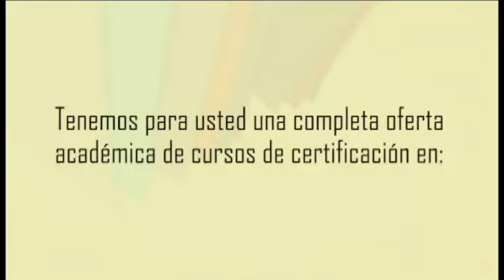Entrevista con Hector Coronado - Hewlett Packard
Víctor Alarcón, Director Ejecutivo de ALAS, entrevista a Héctor Coronado de Hewlett Packard durante ExpoSeguridad México 2012. Entrevista transmitida en vivo y en directo desde el stand de Ventas de Seguridad & ALAS el martes 24 de abril de 2012.